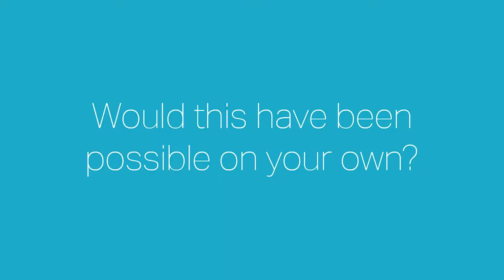"You guys have everything" | Mailbox and Business Center Training Testimonials